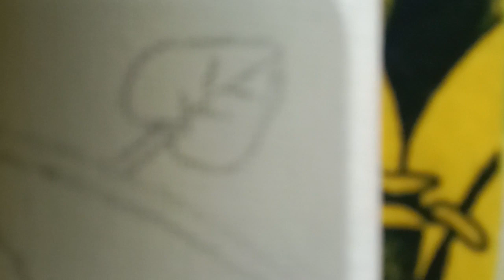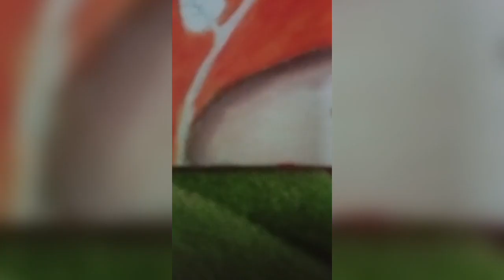My first canvas painting